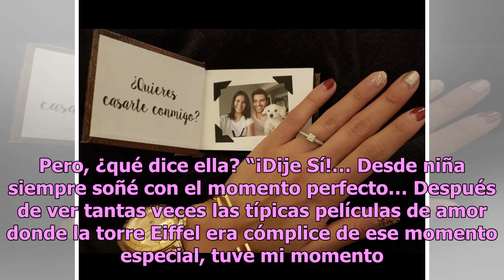Antonio Santana y la romántica entrega de anillo a Essined Aponte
La historia de cómo lo hizo te pondrá a suspirar Antonio Santana y Essined Aponte Foto: Cortesía Antonio Santana Hemos conocido a Antonio Santana por su simpatía, profesionalismo, espontaneidad y guapura de verlo en ‘Reto 4 Elementos’ por Univision, o como presentador de ‘Un Nuevo Día’ en Telemundo,...